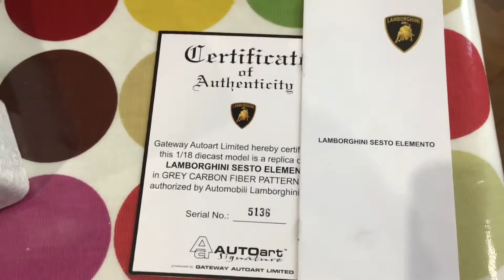AUTOart Signature Lamborghini Sesto Elemento 1/18 - Unboxing Video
Hi guys welcome back to the channel in this video I will be unboxing my new AUTOart signature series Lamborghini Sesto Elemento 1/18 scale diecast model car. This is a fully opening diecast AUTOart model car more videos with this model coming soon! 👍